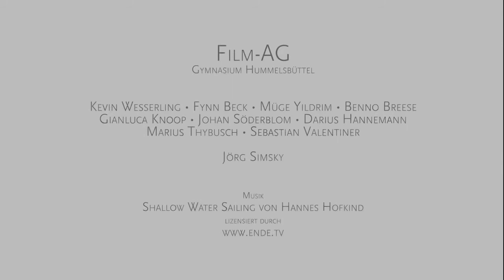Naturwissenschaftlicher Nachmittag am Gymnasium Hummelsbüttel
Jedes Jahr lädt das Gymnasium Hummelsbüttel seine und Schüler der vierten Klasse ein, einen Nachmittag naturwissenschaftlich zu experimentieren.